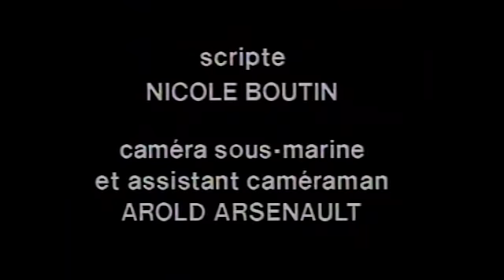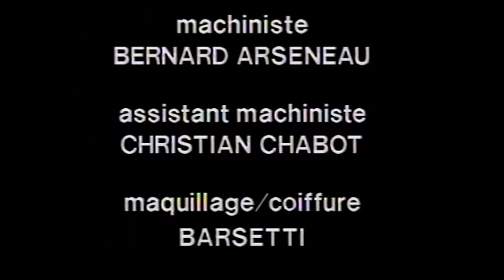La La La Human Sex (Duo N.1)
Cortometraje, 6 min
Fecha de lanzamiento original: 1987
Coreografía: Edouard Lock
Director: Bernar Hébert
Reparto: Louise Lecavallier,
delegado de Marc Béland Productor: Michel Ouellette